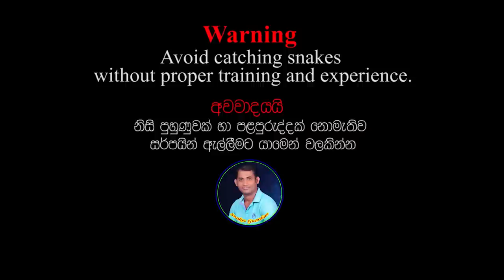The giant cobra that fell into the cultivation well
The giant cobra that fell into the cultivation well - Snakes Guardian